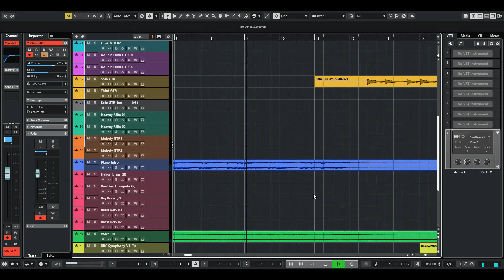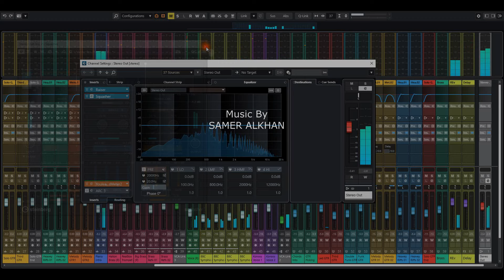The Karamel .. Version2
Composed & Recorded By
Samer Alkhan 2024
Steinberg Cubase 13
Spitfire Audio
Guitar FX
GuitarRig 5 Native Instruments
Camera
Huawei P30 Pro